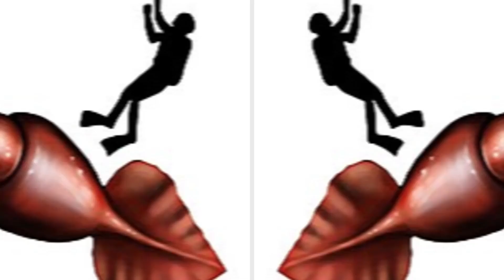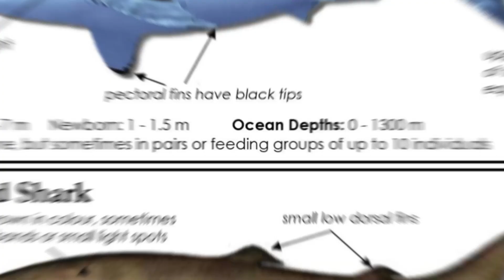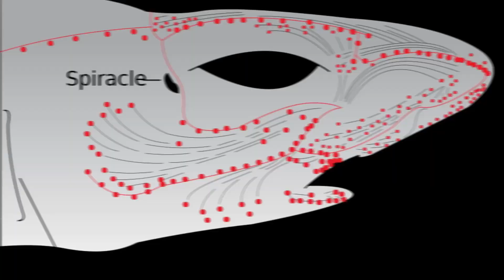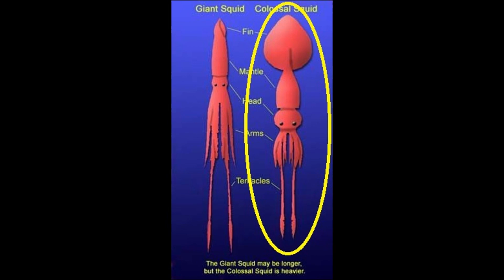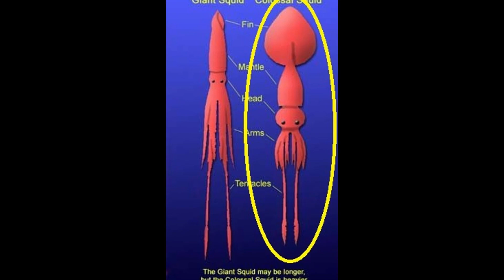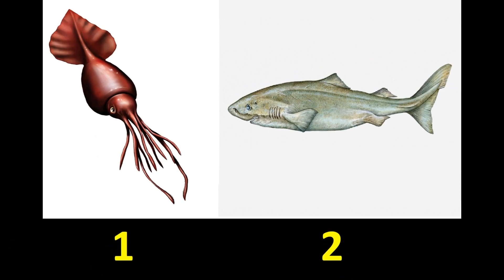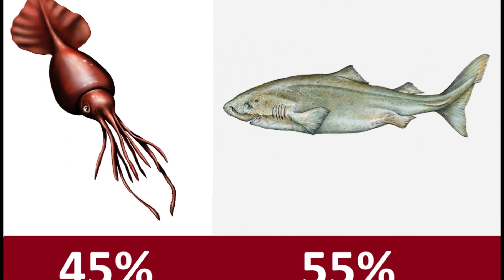😱 MONSTERS OF THE ABYSS When the Greenland Shark Meets the Colossal Squid at the Bottom of the Ocean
This fascinating analysis explores a hypothetical confrontation between two legendary monsters of the deep ocean: the Colossal Squid and the Greenland Shark. These remarkable creatures, though typically inhabiting opposite polar regions, are compared in a theoretical battle scenario that examines their unique characteristics and predatory adaptations.
The Colossal Squid, the largest invertebrate on Earth, measures up to 33 feet with tentacles extended and can weigh over 1,000 pounds. It possesses the largest eyes in the animal kingdom (10.6 inches in diameter), allowing it to detect the faintest light in the abyss. Its formidable weapons include eight arms and two tentacles equipped with rotating hooks capable of gripping prey with tremendous force, plus a powerful beak at the center.
The Greenland Shark, potentially the longest-lived vertebrate on the planet, can survive for more than 400 years. Growing at only 0.4 inches per year, these ancient predators can reach 21-24 feet in length and weigh up to 3,000 pounds. Their skin is covered with sharp dermal denticles that serve as natural armor, and despite their partial blindness, they possess extraordinary sensory abilities to detect temperature variations, salinity changes, and electric fields.
The analysis examines multiple factors that would influence this epic confrontation:

Size and Weight: The squid has greater length, but the shark has twice the body mass
Body Protection: The shark's dermal denticles provide superior armor compared to the squid's softer body
Attack Arsenal: The squid's diverse weapons (hooks, tentacles, beak) versus the shark's specialized jaw system
Metabolism and Hunting Strategy: Both creatures have extremely slow metabolisms adapted to the cold depths

In the final analysis, the Greenland Shark is given a slight edge (55% chance of victory) due to its significantly greater body mass and protective skin. However, the Colossal Squid's ability to potentially immobilize the shark and attack with its powerful beak can't be discounted.
The true outcome of such a confrontation remains one of the many mysteries of the deep ocean, adding to our fascination with these remarkable creatures that evolved to thrive in one of Earth's most extreme environments.